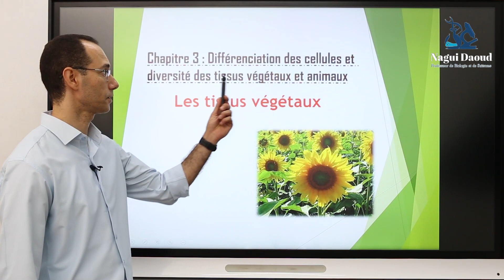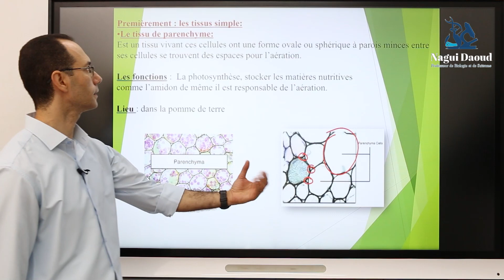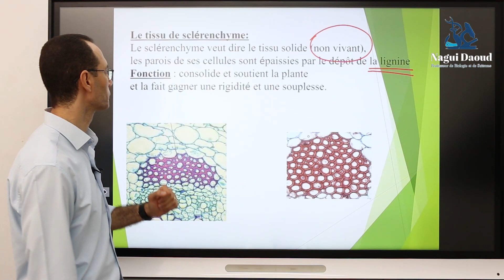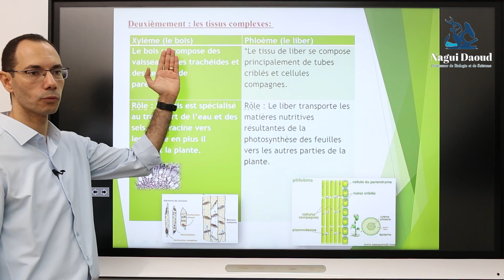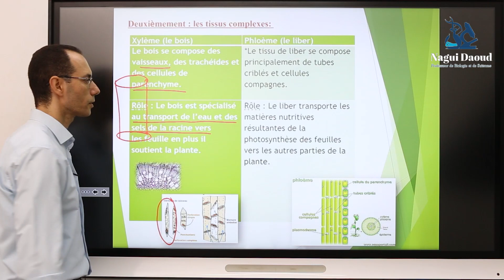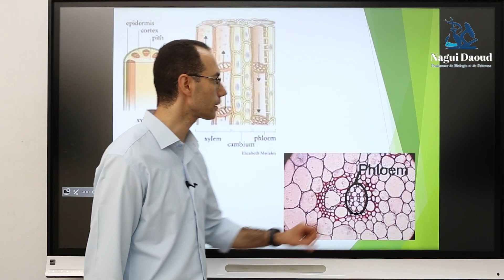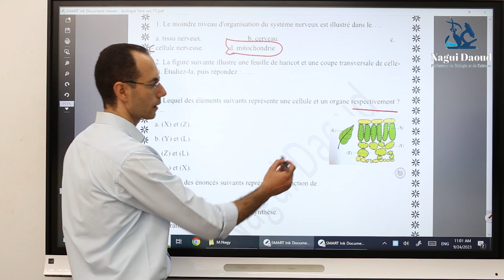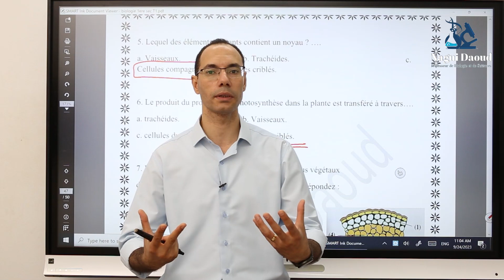Biologie 1ère sec Unité 2 Chapitre 3 Les Tissus végétaux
Biologie avec Monsieur Nagui Daoud
قناة لشرح دروس الأحياء باللغة الفرنسية
شرح الدرس كاملا فى دقائق
التدريب على الأسئلة المتنوعة فى النظام الجديد
الأحياء : علم وحياة
-La différence entre les tissus simples et complèxes
-Les trois types de tissus végétaux simples
-Le bois (xylème) et le liber (phloème)
-Questions